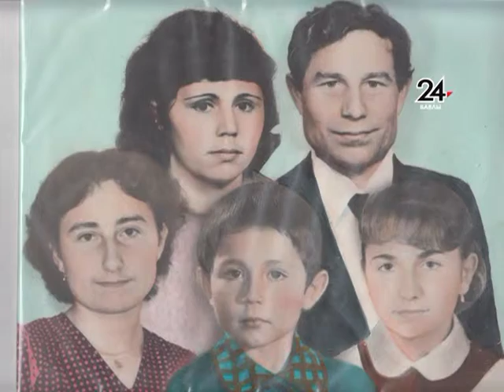13 06 17 Поздравления №2